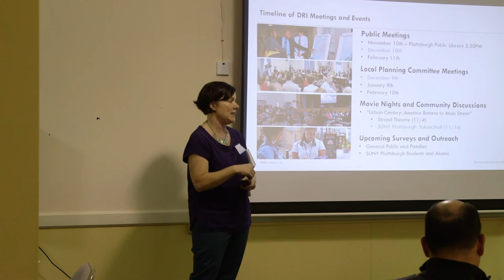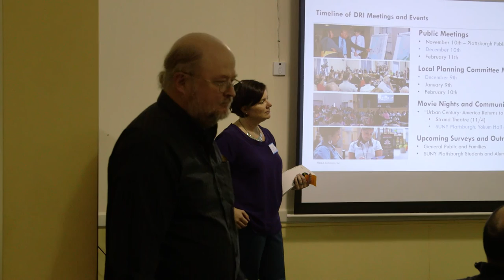Downtown Revitalization Initiative Community Engagement Meeting - Nov 10th, Part 2